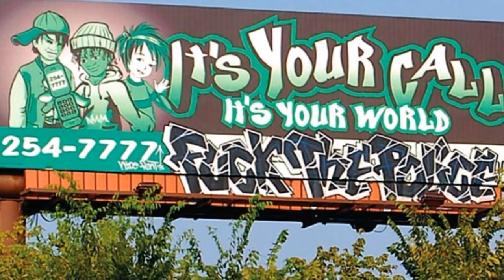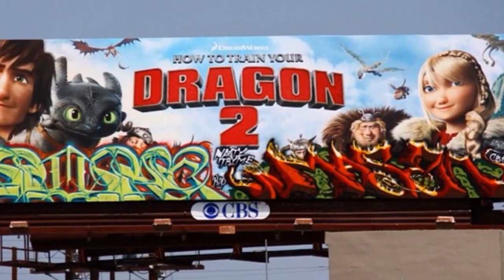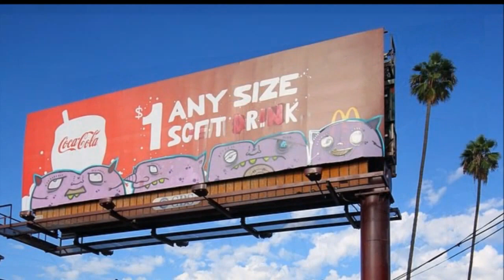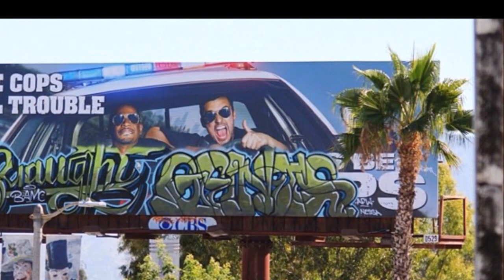L.A. Graffiti Billboards #4